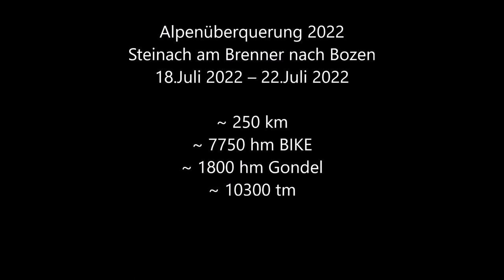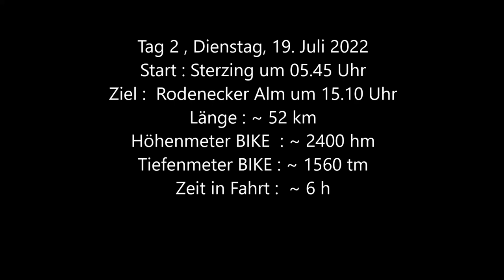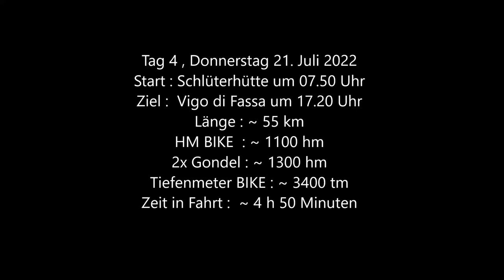Alpencross Dolomiten 2022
Alpenüberquerung 2022 – von Steinach am Brenner nach Bozen
18.Juli 2022 – 22.Juli 2022

~ 252 km / ~ 7750 hm BIKE / ~ 1800 hm Gondel / ~ 10300 tm

In 5 Tagen bei Sonnenschein auf einer Traumtour mit Übernachutng in schönen italienischen Orten und auf Hütten von Steinach am Brenner durch die Dolomiten in die Hauptstadt Südtirols nach Bozen.